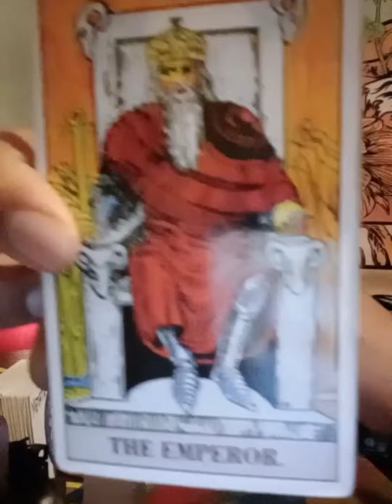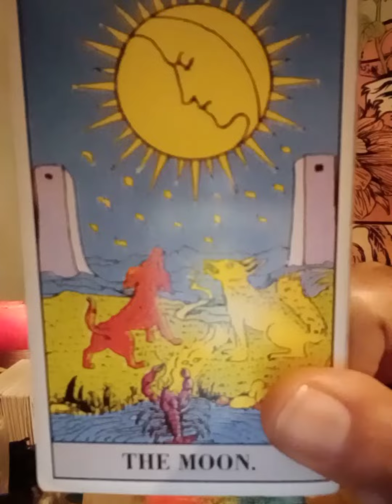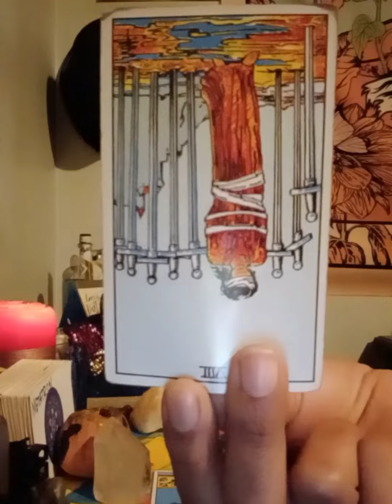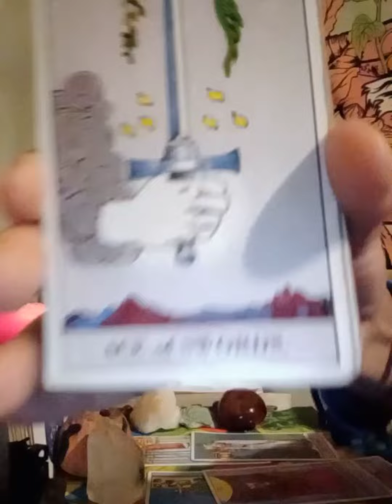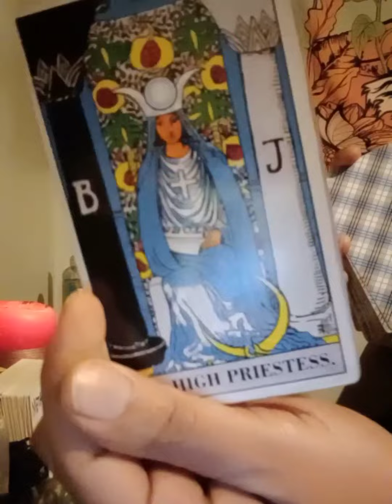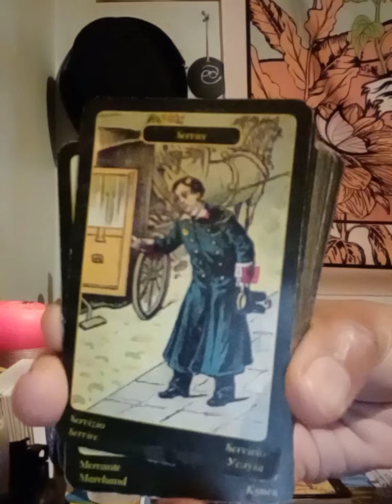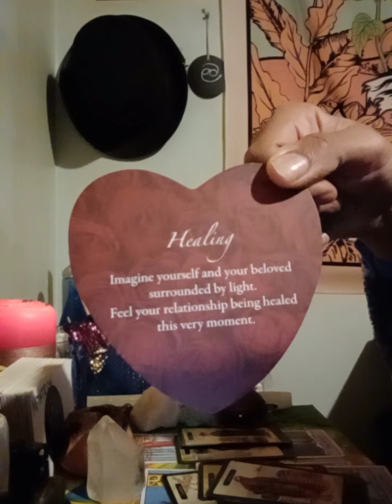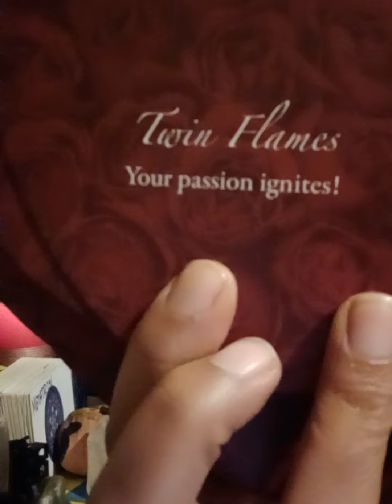TWINFLAMES🔥Your Passion Ignites! You and Your Person Feelings Whenever you see this Video 📹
Welcome Twinflames
General Message